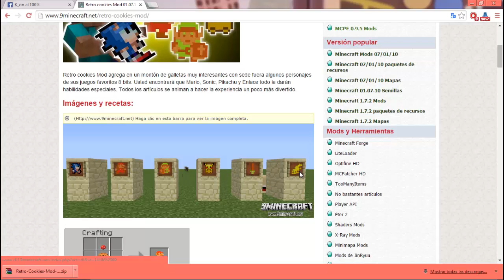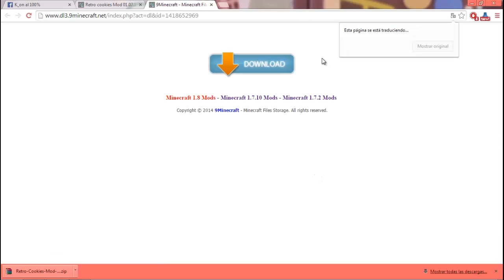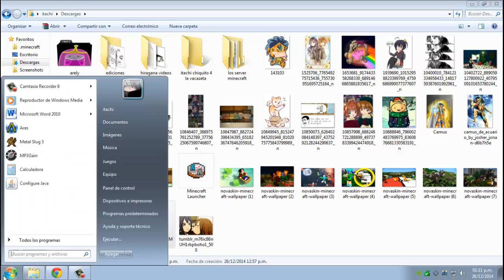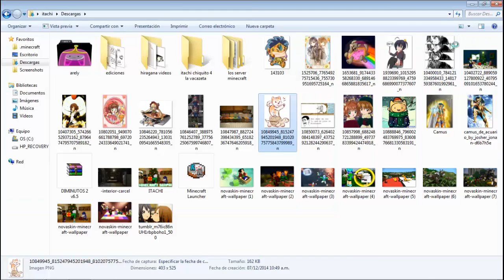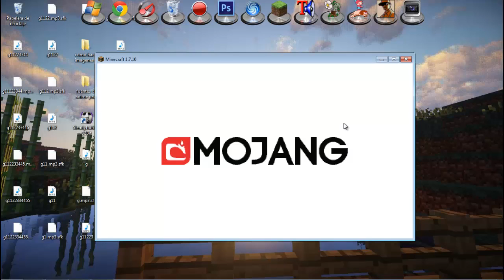instalar retro cookies para minecraft 1.7.10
espero les guste el mod del día de hoy